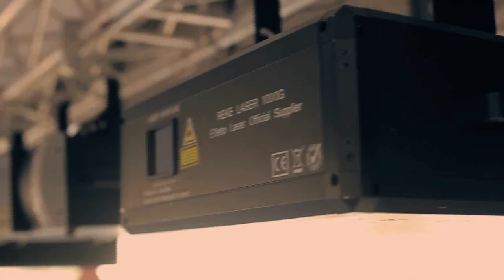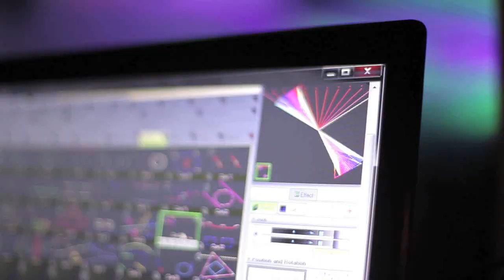DISCO VILLAGE 19/05/2012 FOLLONICA INAUGURAZIONE ESTATE 2012 LASERSHOW BY EFFETTO LASER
LASERSHOW BY EFFETTO LASER THE OFFICIAL ITALIAN'S LASERSHOW COMPANY